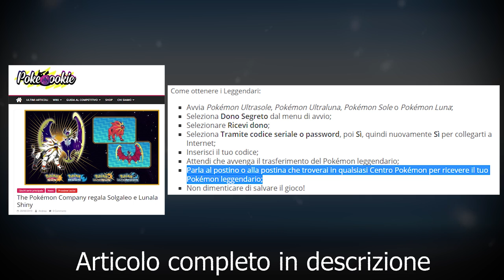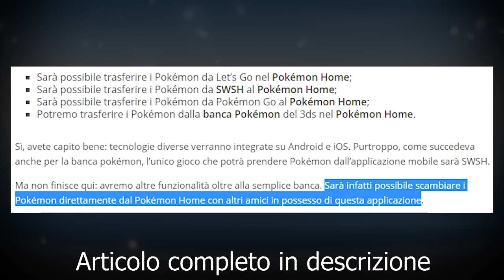POKÉMON SPADA e SCUDO non è per COLLEZIONISTI di Pokémon: il mio pensiero - Critical Hit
Pokémon Spada e Scudo segnano davvero la fine del "Gotta Catch 'Em All"? Quale è stato il destino dello storico motto di Pokémon e come potrà salvarsi? Forse con Pokémon Home?

Benvenuti sul canale di Creepy! Mi piace parlarvi di Pokémon usando la testa.
Lo so, sembra impossibile, ma datemi una chance.
Ho iniziato a giocare a Pokémon a Natale 2005, partendo da Pokémon Rosso Fuoco e Verde Foglia: da allora, non senza interruzioni, ho navigato tra le acque di questo fantastico brand, che ritengo abbia molto da dire, al di là del gioco in sé.
Creepy nasce da Giovanni nel 2014 per gioco , cresce nel mondo delle Creepypasta a tema Pokémon e parallelamente inizia a proporre gameplay e video comici di ogni sorta, sempre a tema Pokémon. Nella primavera/estate 2018 Giovanni e Creepy entrano in crisi, con il primo incapace di riconoscersi nel secondo. Nell'autunno 2018 la rinascita, la Nuova Era: dai gameplay alla divulgazione, dalle reactions alla critica, da un canale youtube mediocre a progetto artistico e sociale attuato mediante i Pokémon.  Ad oggi il canale si propone di dibattere pubblicamente di cultura in senso generale mediante il videogioco Pokémon, proponendo spunti critici e riflessioni che muovano da questo mondo e dai suoi sostenitori.